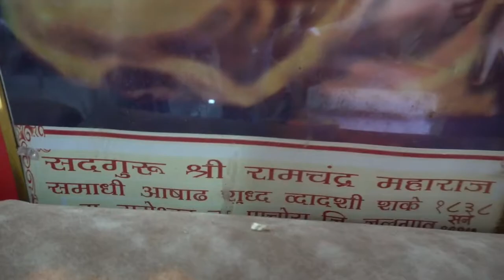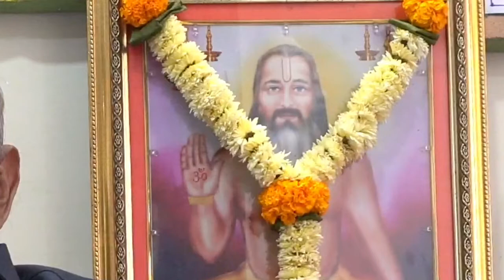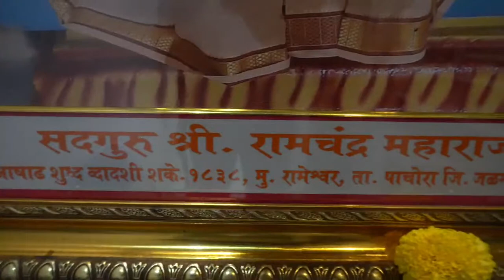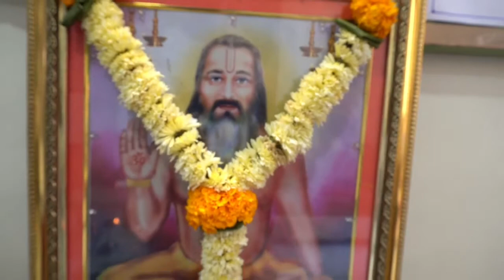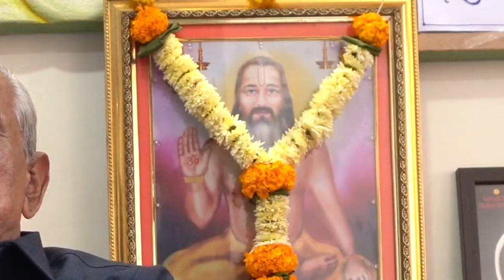Shree Ram katha